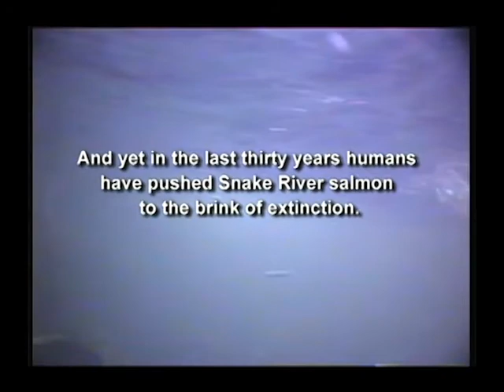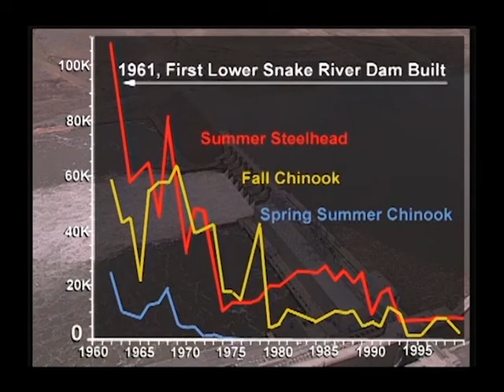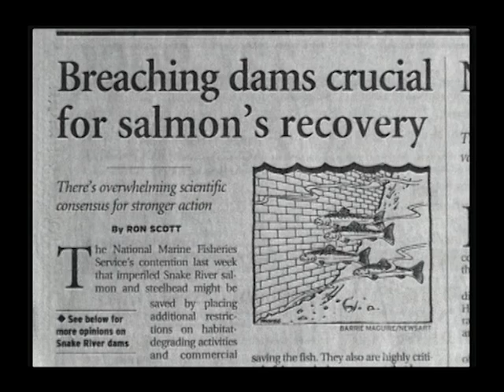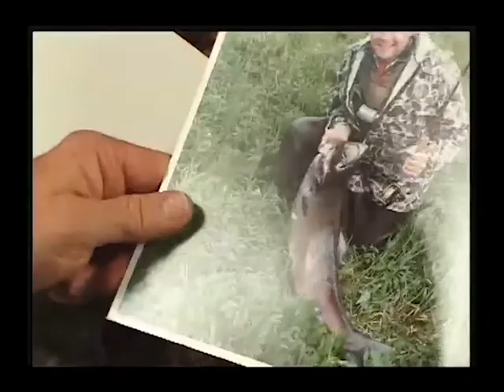Bringing Back the Salmon: Bypassing Dams to Restore Snake River Salmon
"Bringing Back the Salmon" tells the story of the Snake River salmon and makes the case for removing the four lower Snake River dams. Green Fire produced the film in 2000, and the campaign to remove the dams continues. to get involved. The Save Our Wild Salmon coalition is a coalition of northwest and national conservation organizations, recreational and commercial fishing associations, clean energy and orca advocates, businesses and citizens committed to protecting and restoring abundant, self-sustaining fishable populations of salmon and steelhead to the Columbia-Snake River Basin for the benefit of people and ecosystems.

The Columbia-Snake River Basin was once the most prolific salmon landscape on the planet – experiencing returns of adult wild salmon and steelhead exceeding 16 million fish annually. Today, however, due mainly to the scores of large dams built on the Columbia and Snake Rivers last century, populations have plummeted. Thirteen populations are listed under the Endangered Species Act. All four remaining salmon and steelhead populations in the Snake River Basin are at risk of extinction.